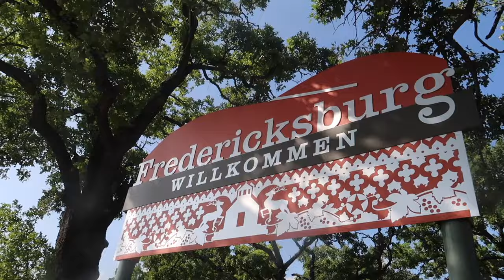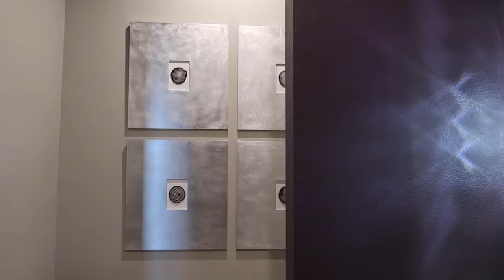MY TEXAS HOME TOUR | XO, MaCenna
You guys may not know that I'm originally from Texas and split my time between Comfort, Texas and Los Angeles, California. I thought it would be fun to take you guys to my home in the south and show you some my favorite places in town and give you a complete HOME TOUR of my home in Texas @ 6:00!

We’ve called this house a home for over 5 years, but are ready to start designing and building a new place to call home.

❥ XO, MaCenna